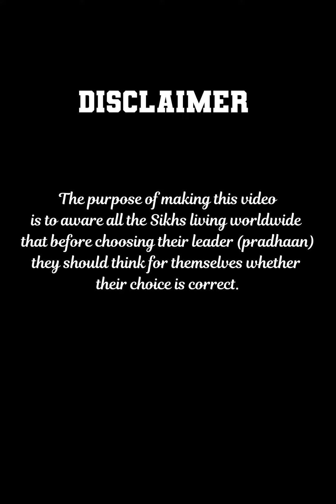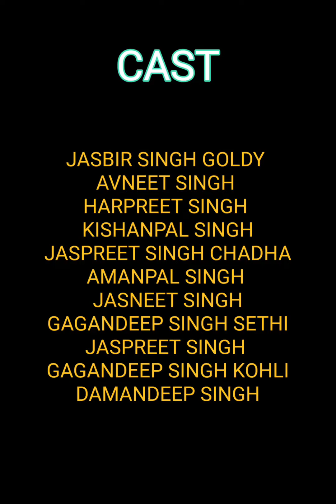Dekh Hamaara Haal - A Short Inspirational Movie || Sikhism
Saadh Sangat ji, the purpose of making this video is to aware all the Sikhs who are living in the country and world wide, that before choosing their leader(Pradhaan), they should think for themselves whether their choice is correct?